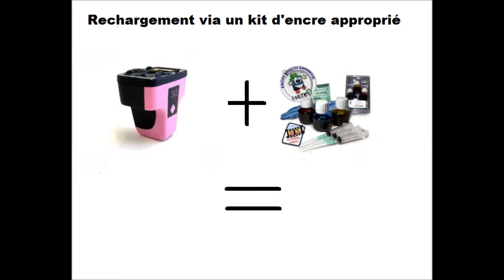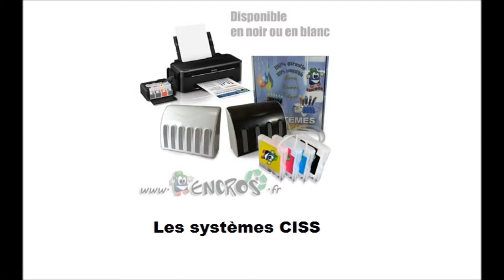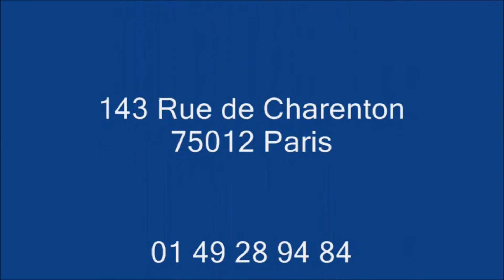Cartouche HP 363 : 3 Méthodes Pour Bien Utiliser/ Rechager La Cartouche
Les techniques pour recharger/utiliser la cartouche HP363. Pour les détails des produits, Cliquez sur « Plus »➷